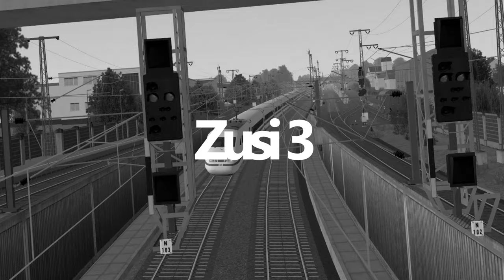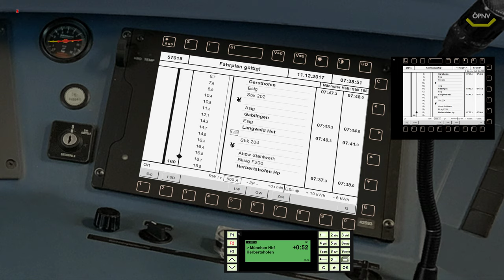Zusi 3 Hobby Edition #17 S-Bahn nach Gersthofen *PC/HD/60FPS/DE*